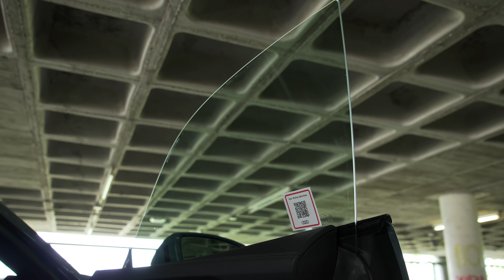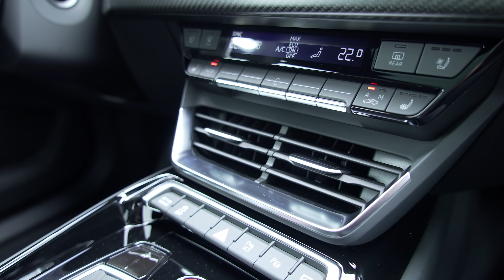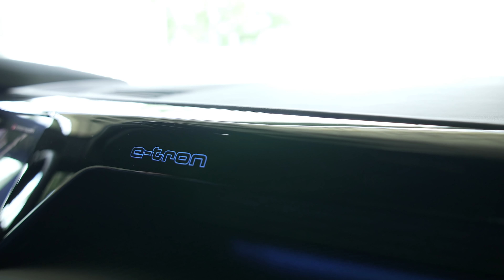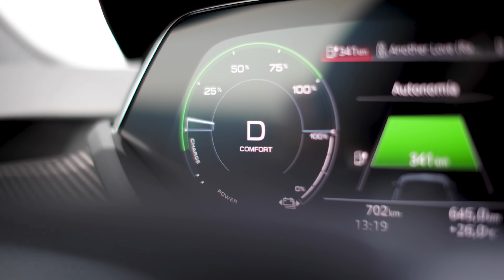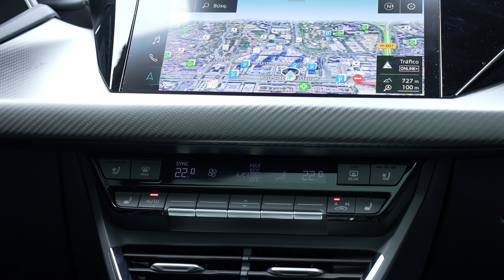A FONDO AUDI E TRON GT // ¿Es el baby Taycan el mejor Audi de la historia?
¿Quieres un Audi e-tron? Te ofrecemos la version SUV del Audi e-tron, configúrala con nosotros y consigue un ahorro medio de 10.399 €

¿Es el Audi E-Tron el mejor Audi de la historia? eso es lo que transmiten y subrayan los responsables de Audi en España. Derivado del Porsche Taycan, del que hereda todos los puntos fuertes tecnológicos, aunque con una potencia mejor y un diseño distinto, añade algunas sofisticaciones técnicas propias, y un diseño interior y exterior diferente.

¿Es realmente este Audi E Tron GT el mejor de la historia? JF Calero te cuenta lo que se ha encontrado en este primer encuentro.

- Conducción autónoma
- Novedades...